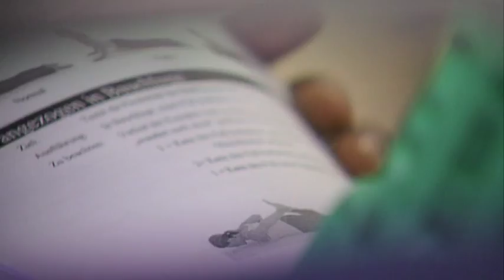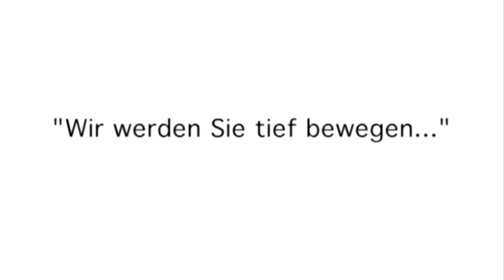Teach by Touch | Polestar Pilates Europe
Zusammenschnitt eines POLESTAR Pilates Workshops von Alexander Bohlander zum Thema Pilates - Teach by Touch.